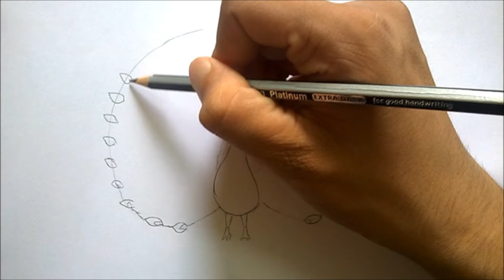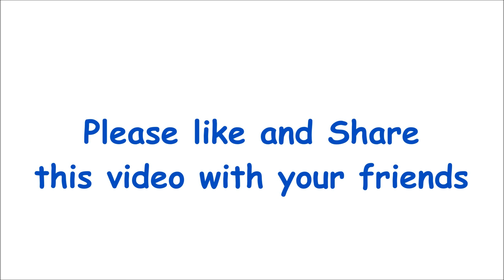How to Draw a Peacock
How to Draw a Peacock step by step easy

In this video we are going to learn how to draw a Peacock. This is quite easy drawing and I am sure you are going to enjoy this peacock drawing.

We tried our level best to draw in such a way that it will be easy to understand and you can follow easily.

This is my Social Profile Details, requesting you to let's meet on social platform and latest updates.